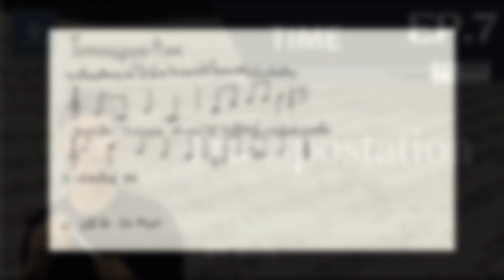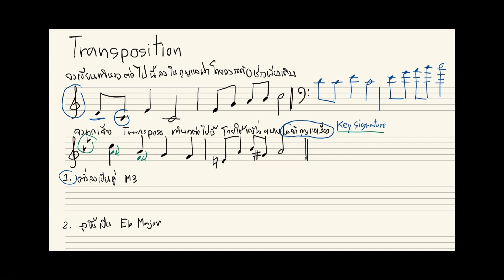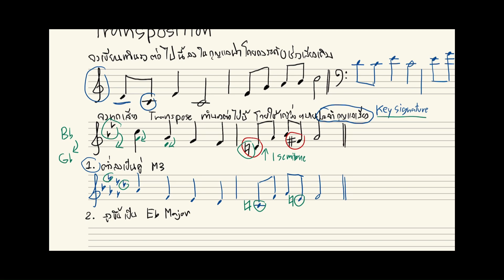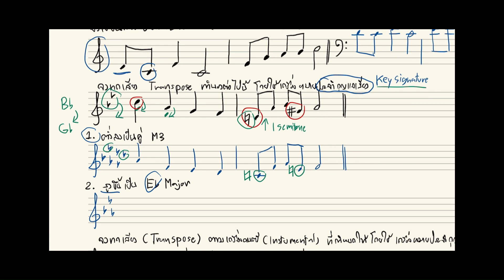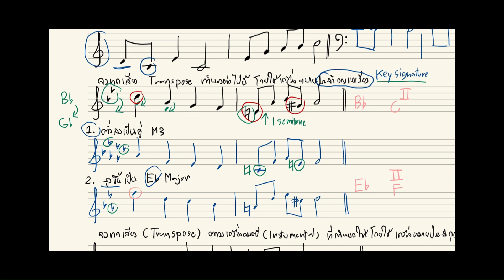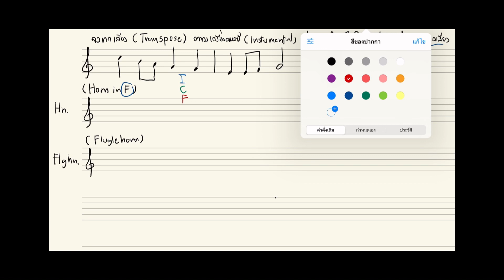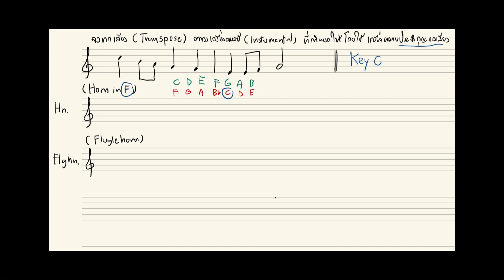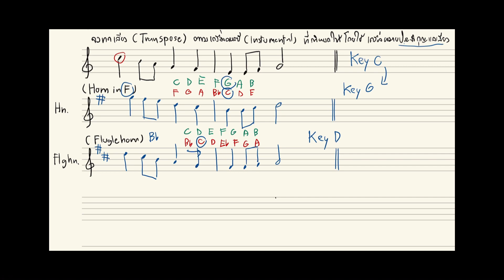เตรียมสอบTIME (EP.7) Transpostation